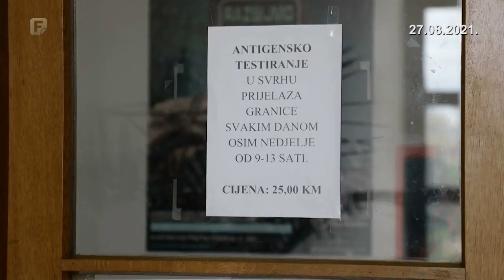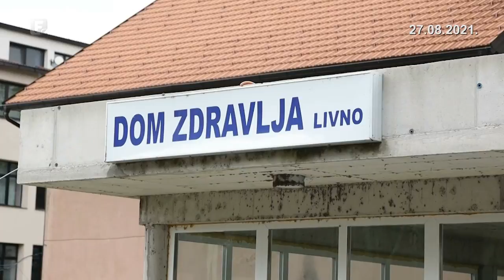Nagli porast broja zaraženih u HBŽ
- Imamo 317 zaraženih koronavirusom, u Livnu 258, Tomislavgradu 51, Kupresu 3, u Glamoču 5. Iz dana u dan bilježimo udio pozitivnih osoba na ukupan broj testiranih preko 50% - ističe dr. Diana Mamić, ravnateljica Zavod za javno zdravstvo HBŽ.